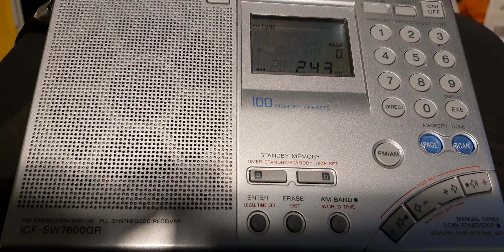DR Langbølge 243 Khz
First time I've picked up DR Langbøle from Denmark! Reasonable signal despite the QRM from the Christmas lights in the area.